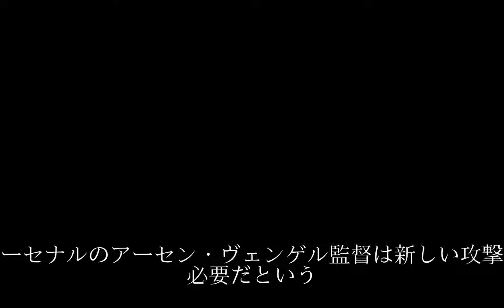得点力不足に悩むアーセナル、ヴェンゲル監督は「新しい攻撃が必要」